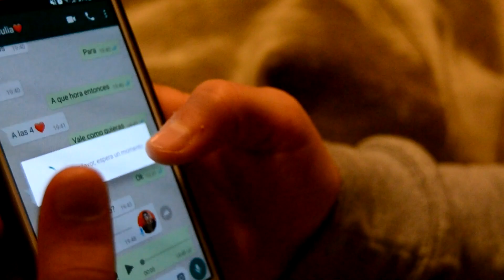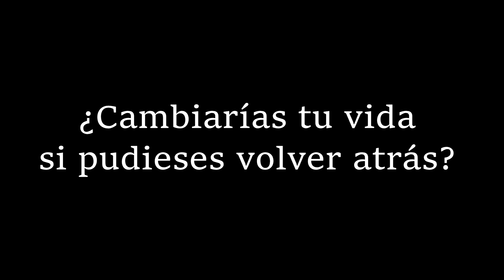REWIND EPI Y DAVID